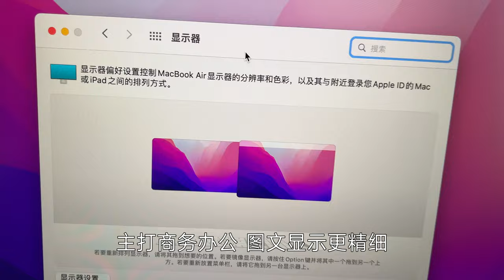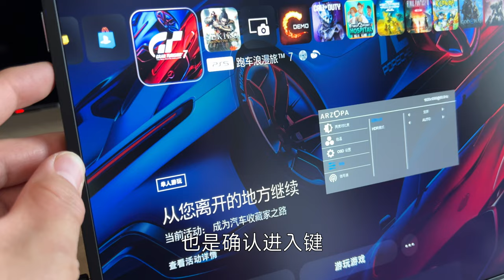游戏和办公都能用的便携显示器，2K分辨率 支持PS5 苹果笔记本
ARZOPA艾卓帕便携屏